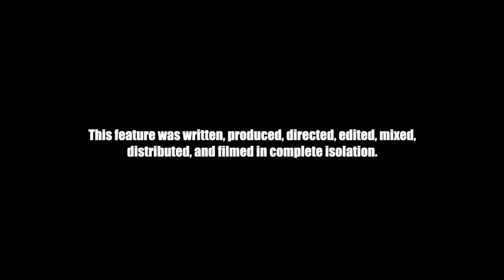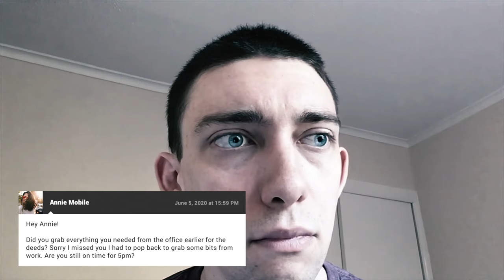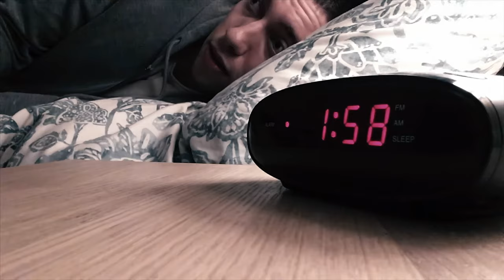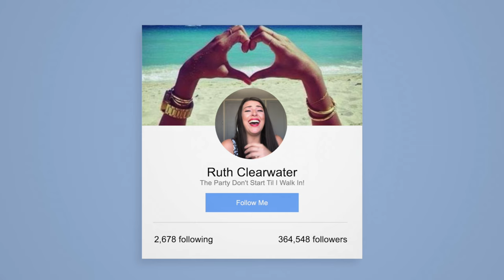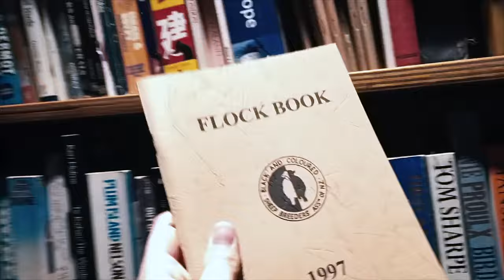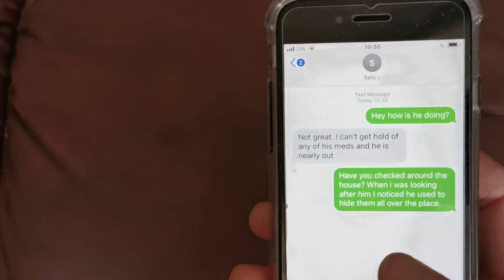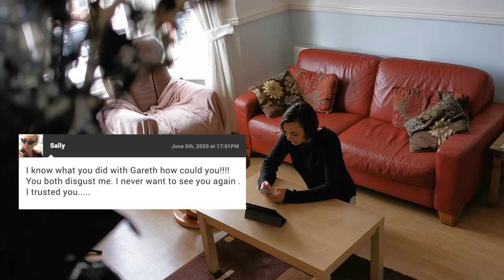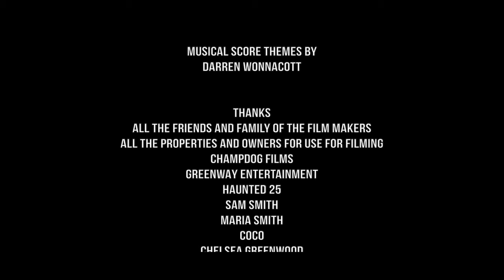Dr. Prim | English Full Movie | Drama Horror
During a nationwide virus lockdown, a diverse group of strangers connects through a virtual chat room, sharing their lives through phones, tablets, laptops, and CCTV footage. As they reveal their intimate stories of love, betrayal, greed, and loss, each tale unfolds in a series of raw, interconnected moments, capturing the isolation and intensity of life behind closed doors. Their lives begin to intertwine in unexpected ways, blurring the boundaries between the virtual and real.

Starring: Primrose Bigwood, Chris Clynes, Chelsea Greenwood

Directed by: Steven M. Smith, Leila Kotori, Zane Casablanca